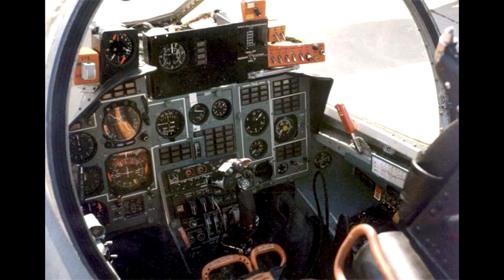Yak 141 carrier based fighter VTOL RusAirForce